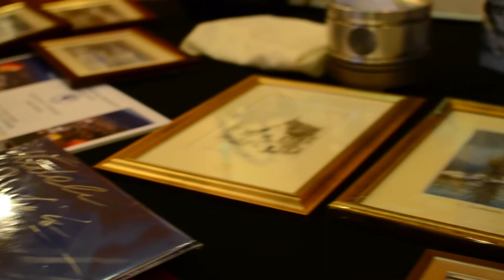Na balu zbierali dla uzdolnionej młodzieży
W hotelu Mercure odbył się bal charytatywny zorganizowany przez Fundację im. Jerzego Szmajdzińskiego. Przybyli na niego nie tylko członkowie i sympatycy SLD ale także osoby, którym edukacja zdolnej młodzieży leży na sercu. Gościem honorowym balu był Aleksander Kwaśniewski.